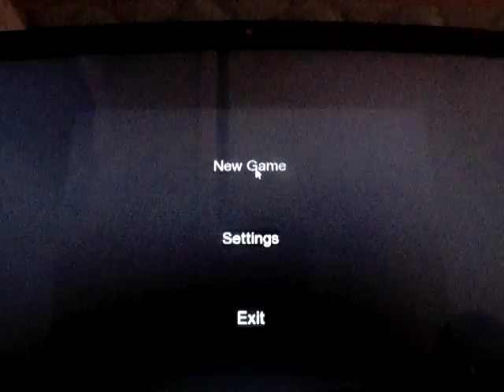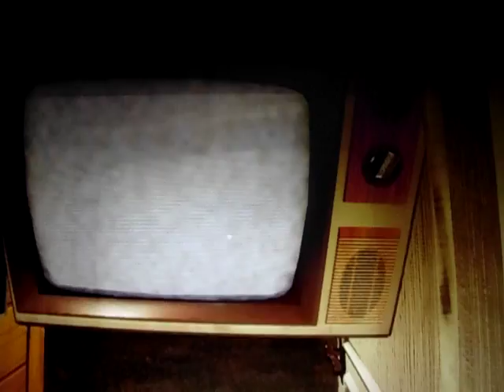Hello Neighbor Alpha 1 #1 Gameplay Creepyness begins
Hello Neighbor a Stelth Horror Game you have to sneek into your neighbor's house and check what he's hiding in his basement but its not easy the neighbor can scare you and chase you and find tools to open the basement also Tip1. be sneeky Tip2. good Luck!